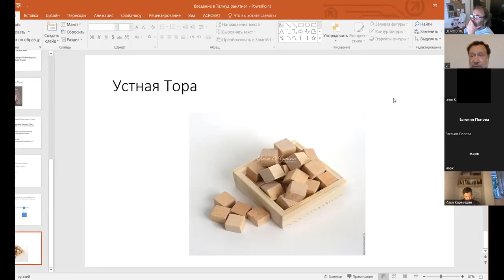Устная Тора и Талмуд-Тора, эпизод 1-го занятия, курс Введение в Талмуд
Эпизод 1-го занятия, "Введение в Талмуд", курс Ури Гершовича
Занятия проводятся по вт. 19:30 вр. изр.